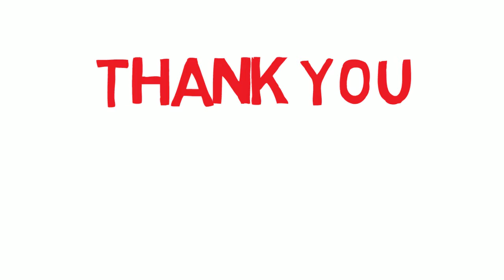How Youtube Works in 2 minutes HINDI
Youtube is a humoungous place, and it's managed by google. In this video we will talk about different aspect of YOUTUBE and how it works only in just 2 minutes.